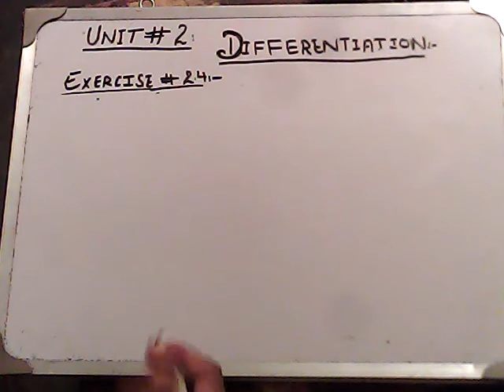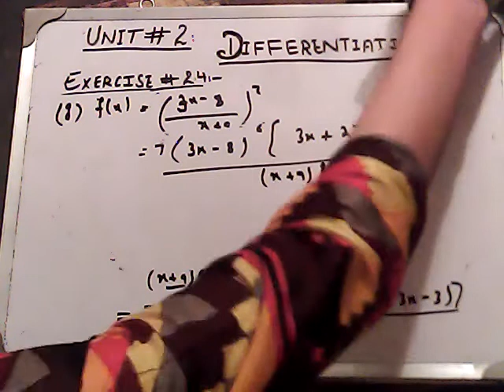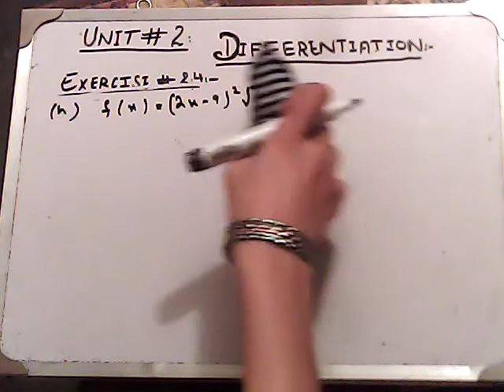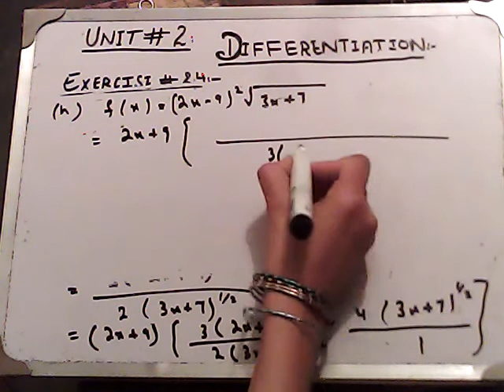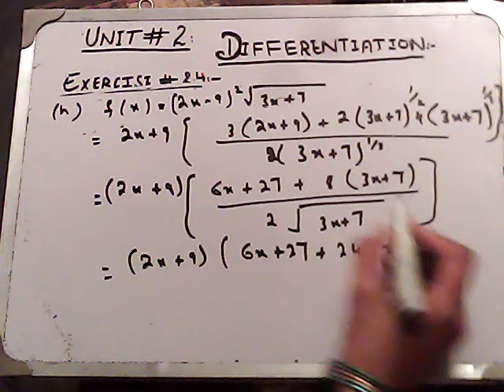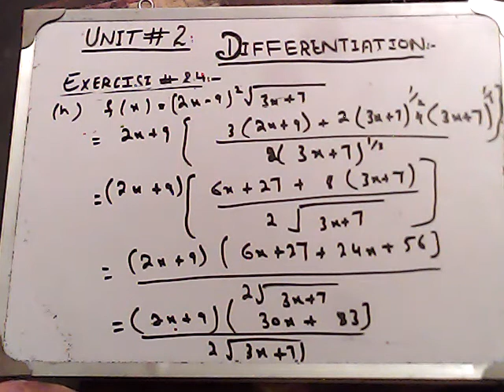Chap#2 Exercise 2.4 Question# 2 part g ,h[2nd Year]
In this online lacture Ammal naqvi will explain 2nd year mathematics chapt 2 differentiation.
KPK text Book board 12th Class lecture is conduted in urdu.
This lacture is created for all students who want to prepare this topic in detail.
For more vidios click on